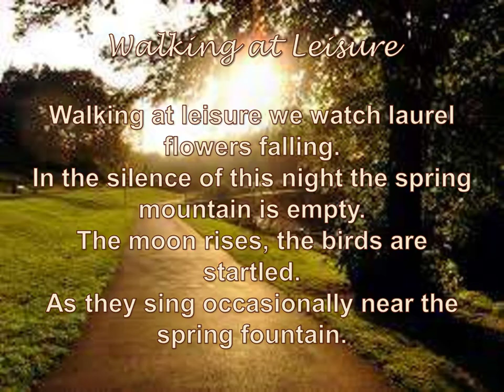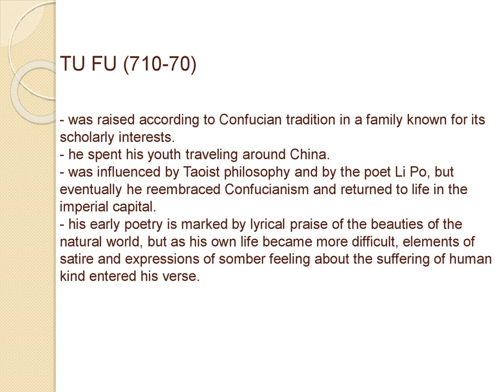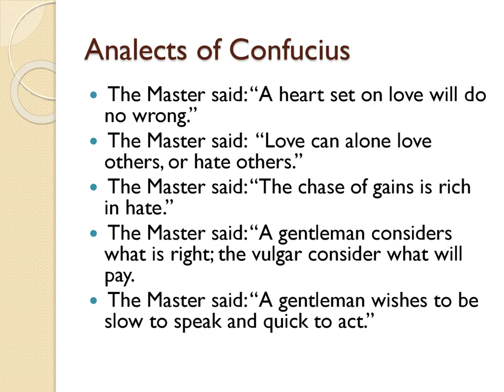The Chinese Poets and Their Writings